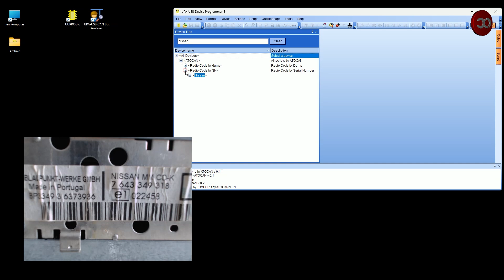Nissan MM CD-K by Blaupunkt - Read code from Serial Number - by UPA USB-S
You can find such a programmer in our stores.